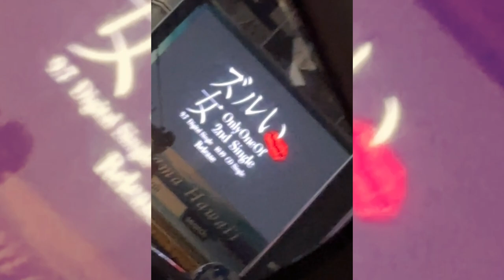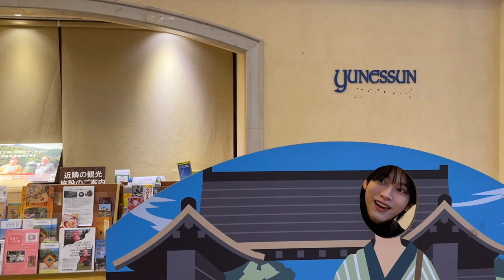[Vlog] OnlyOneOf DAY & NINE #15 | Nine 'Purple Sky' (NOA Cover)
Covered by Nine
Arranged by Nine